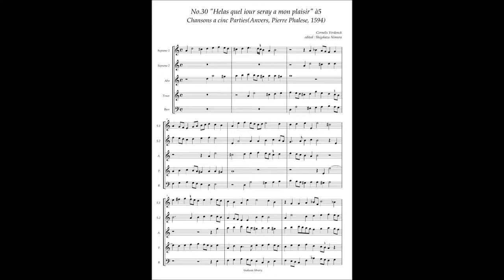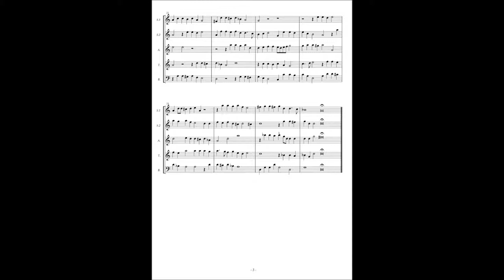C. Verdonck, Chansons à5 No.30 ”Helas quel iour seray a mon plaisir"